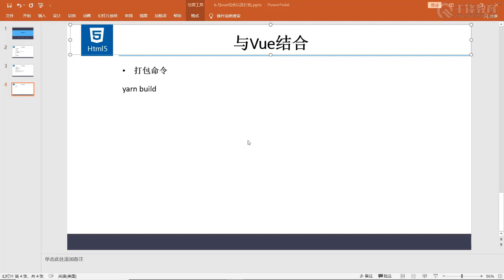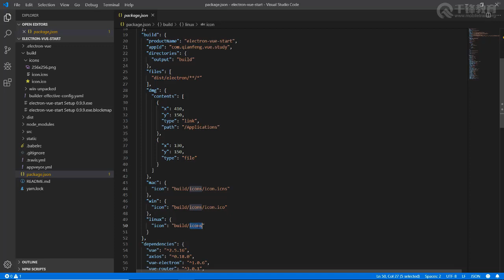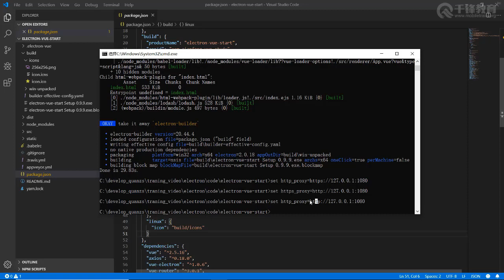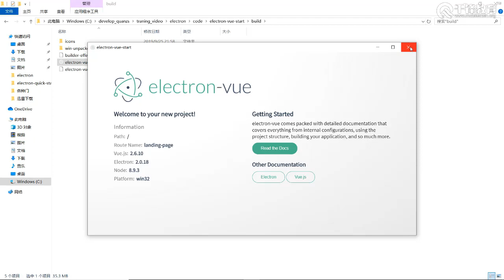千锋web前端教程：第19集 应用打包 vue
Electron-HTML+CSS+JS构建跨平台桌面应用程序【千锋Web前端】
课程介绍：
Electron是由Github开发，用HTML，CSS和JavaScript来构建跨平台桌面应用程序的一个开源库。 Electron通过将Chromium和Node.js合并到同一个运行时环境中，并将其打包为Mac，Windows和Linux系统下的应用来实现这一目的。可以极大的提高桌面应用的开发调率。

本视频介绍了从electron API的使用，到高级框架react，vue的集成，最终能够打包并发布属于自己的桌面应用。